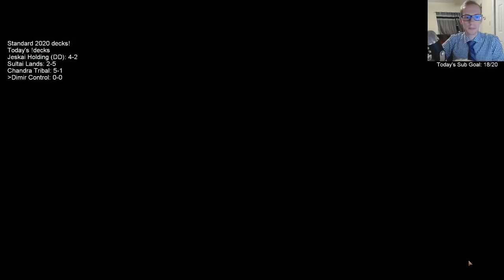Ranked Standard 2020 w/ Dimir Control!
Ranked w/ Dimir Control! MTG Arena - Standard 2020, 9/9/19